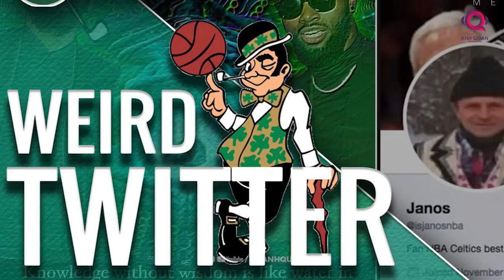ROBERT WILLIAMS III: CHÚA TỂ THỜI GIAN HAY SIÊU SAIYAN CỦA BOSTON CELTICS?